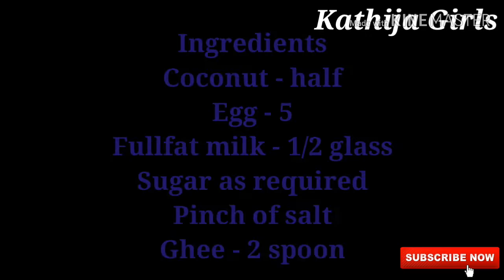Traditional sweet..Easy and perfect egg pudding..வட்லப்பம்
Delicious egg pudding